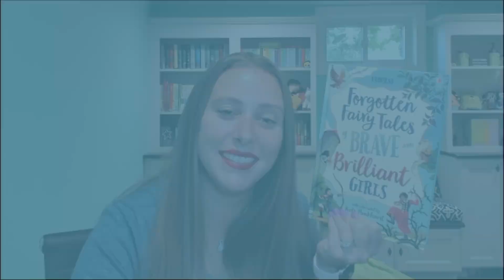Forgotten Fairy Tales of Brave and Brilliant Girls - Usborne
Usborne's Forgotten Fairy Tales of Brave and Brilliant Girls is an awesome and empowering book that includes 8 fairy tales. Each story stars a brave and heroic girl. It is a must read for all girls. It approaches fairy tales in a way that is different from the ones we are used to. In these stories, the girls/princesses don't need to be saved by a prince. They are able to save themselves and others!!